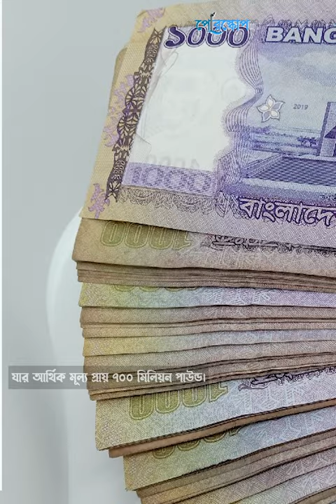রাণী এলিজাবেথের চাইতেও ধনী কে এই অক্ষতা মূর্তি?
ব্রিটেনের প্রধানমন্ত্রী ঋষি সুনাকের স্ত্রী অক্ষতা মূর্তির গল্প